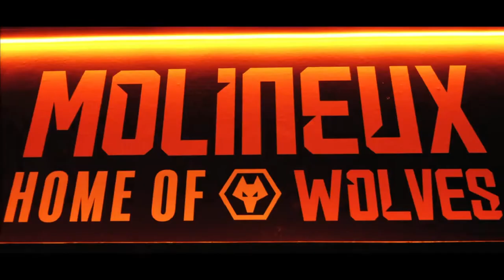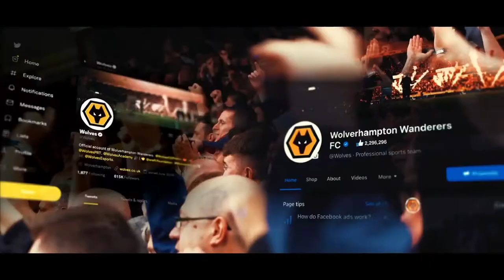Wolves, LAFC, Sabrina Comms & BOL on clubs becoming bigger than football - LIVE at Soccerex Americas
We're off to Miami for this episode of The Footballco Business Podcast as we step on stage at Soccerex Americas.

Footballco's PR Manager, Paul Rayment hosted a live panel discussion during the event in Maimi which focused on how football clubs need to look outside of their sport to attract and engage fans.

A panel of four industry experts discussed how areas like gaming, music and lifestyle have become integral to a modern football club's DNA and how that can be leveraged both in terms of fan engagement and commercially.

On this podcast you will hear from:
Russell Jones (General Manager at Wolverhampton Wanderers FC)
Rich Orosco (Chief Brand Officer at LAFC)
Sabrina Carroza (PR consultant and founder at Sabrina Comms)
Tiago Pinto (Founder & CEO at Bol)

The Footballco Business Podcast is a show focused on the most innovative people working in the world of football media, brands and marketing. Each episode features some of the most creative minds in the sport, getting their views on the business behind the beautiful game – from partnerships and branding to esports and new platforms.

Make sure you are following this show so you never miss an episode and find more from FootballCo via @Footballco on Twitter on LinkedIn.

The Footballco Business Podcast is in association with Soccerex.